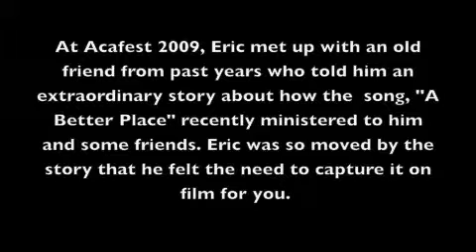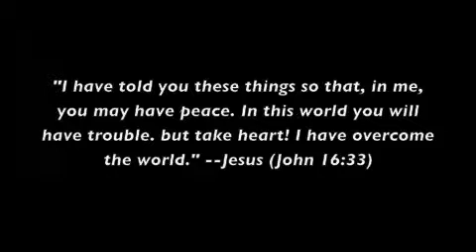The Power of a Song - "A Better Place"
This is another video from Acafest 2009: My friend Angel Zuazua told me the story of how the song "A Better Place" recently blessed his life and the lives of some friends.